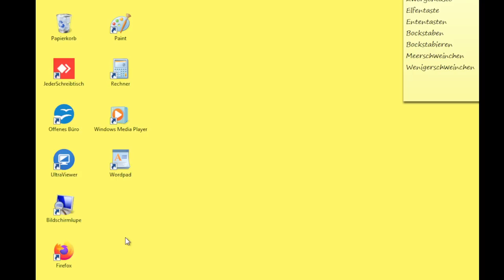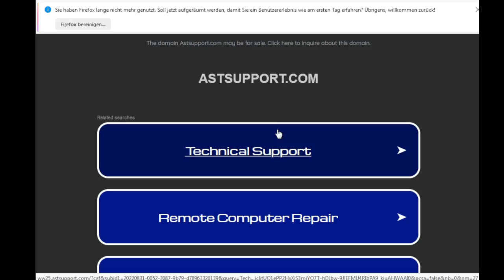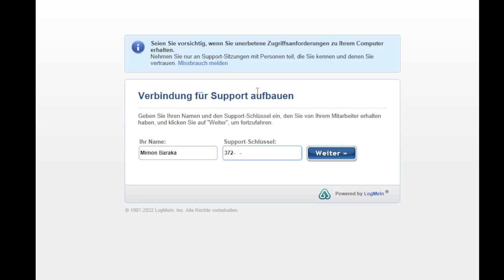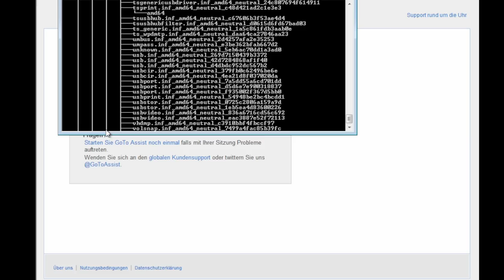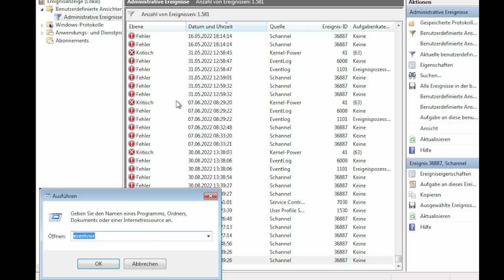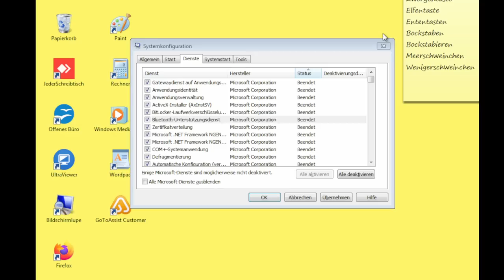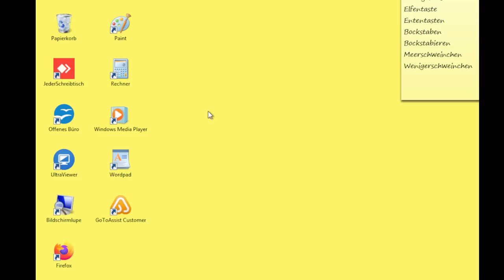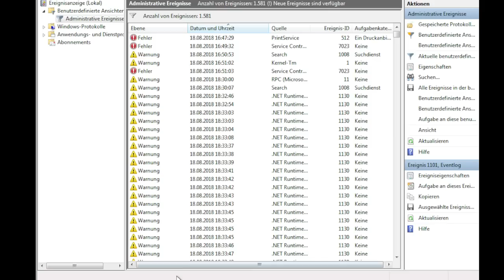Akte Callcenter: Indischer Telefonbetrüger versucht 700€ zu erbeuten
🚨Kategorie
🚨Heute für euch: Akte Callcenter: Indischer Telefonbetrüger versucht 700€ zu erbeuten
🚨In diesem Callcenter Anruf:
⭐ 00:00 – Anruf
⭐ 00:11 – Die Masche
⭐ 10:10 - Betrüger schaltet sich auf meinen PC
⭐ 25:50 - Mausbattle